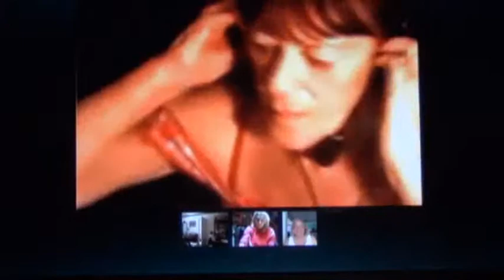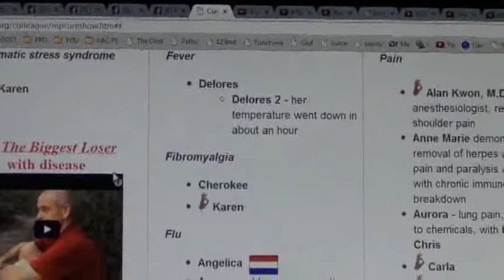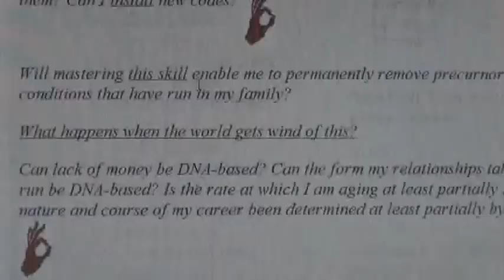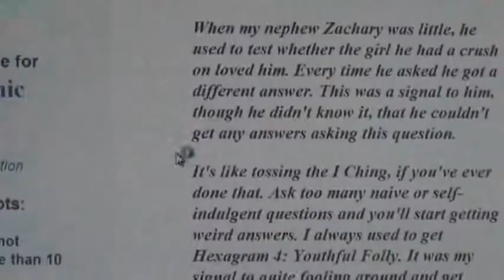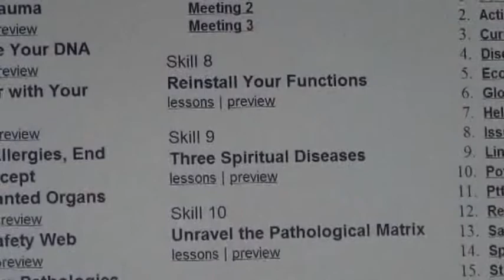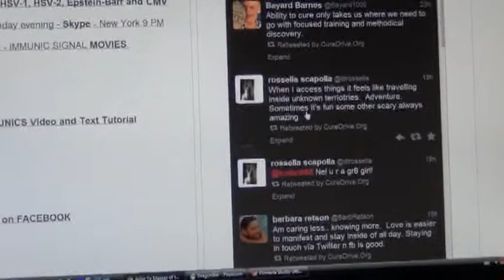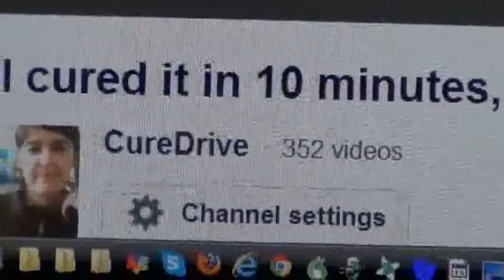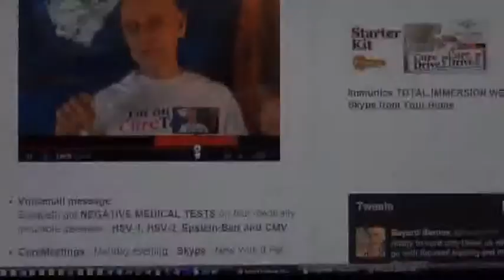Cure TEAM 30 July 12 -- Training People to Give Helps Them Grow